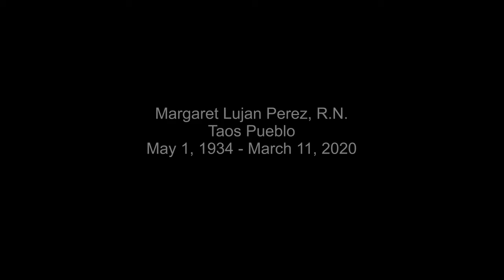America, The Beautiful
A scenic journey across the Taos Pueblo with Tim Romero playing a spiritual version of "America The Beautiful".